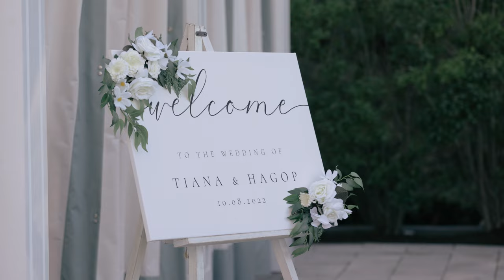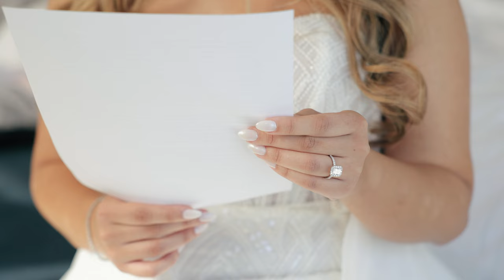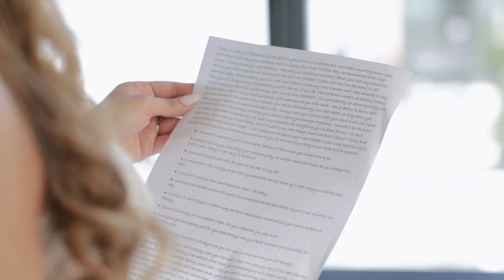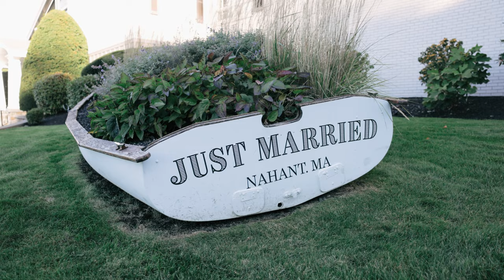Tiana & Hagop's Wedding at The Ocean View of Nahant 10/8/2022